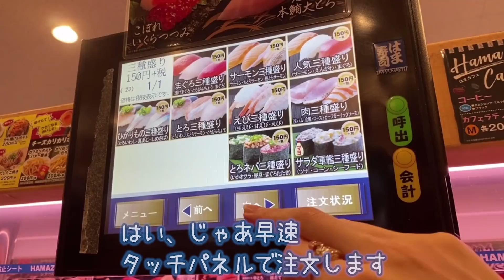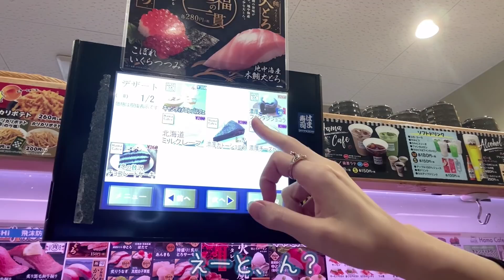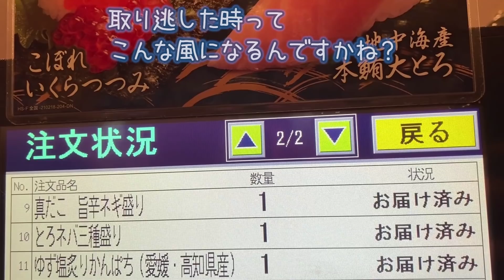はま寿司でぼっち昼飲み！チャンネルの今後について語ってみた。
見つけていただきありがとうございます。

いけちゃんです。23歳の大学4年生。
アミューズメントカジノでディーラーをしています。
メンヘラだけど頑張って生きてる。。。コミュ障すぎてやばい。

プレゼント・ファンレター送付先
〒102-0093
東京都千代田区平河町1-9-10 平河町MEIKOUビル 4階
株式会社eAnalytica マネージメント部門　宛